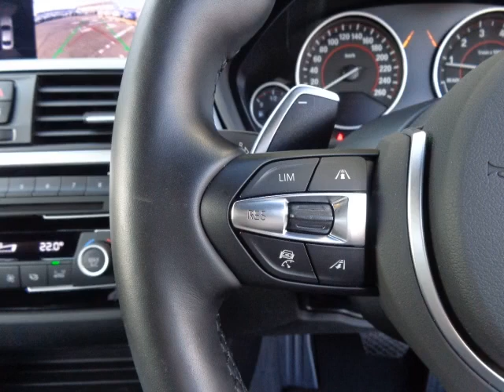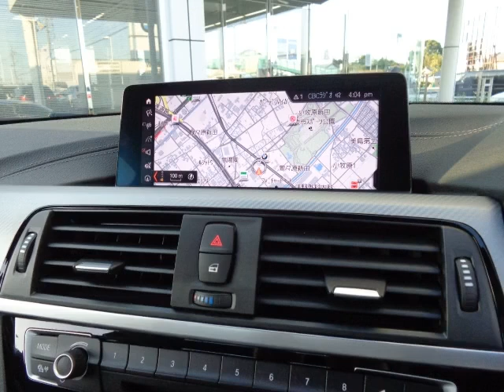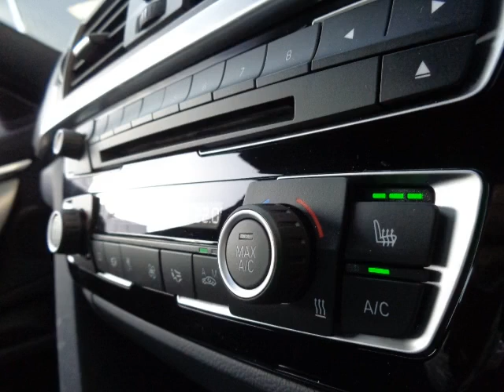BMW 4 Series 420i 2WD M Sport, 2020 Model, 2000 CC, 6000 KM, Japan, ID 23144